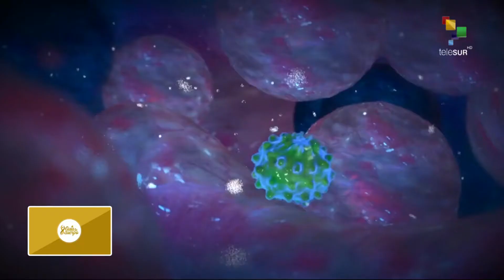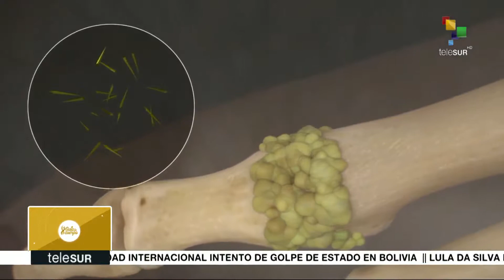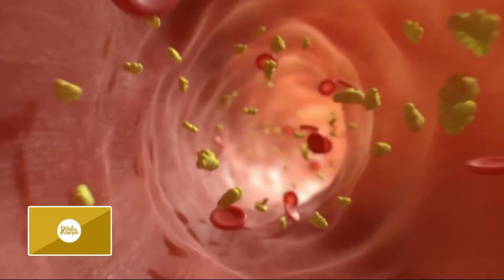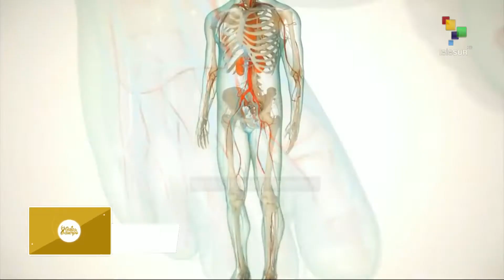Guía tu Cuerpo: El plomo, veneno invisible